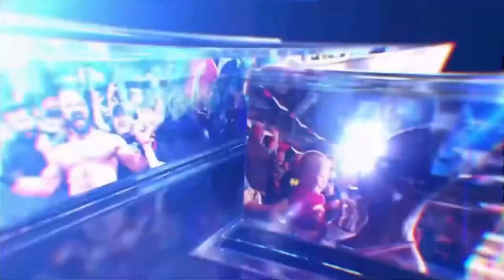WWE2K24 MODE UNIVERS | NXT 02 [VO]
Suivez The Titorup sur Youtube pour de l'action plus excitante !
TIMECODE :
00:31 : Axiom & Nathan Frazer vs. The O.C
17:35 : Channing Lorenzo vs. Joe Coffey
23:01 : Angel Garza vs. Josh Briggs
31:20 : Roxanne Perez vs. Blair Davenport
38:35 : Trick Williams vs. Ilja Dragunov
42:49 : Baron Corbin vs. Joe Gacy
The Titorup sur les Réseau Sociaux